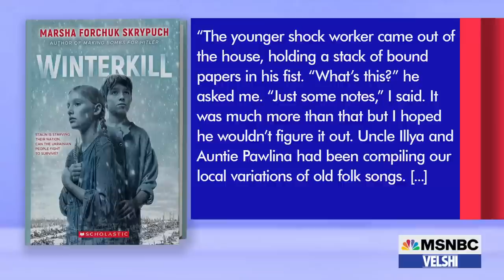VelshiBannedBookClub Feature: “Winterkill” by Marsha Skrypuch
“Winterkill” by Marsha Skrypuch is historical fiction, but the Holodomor, or the Ukrainian Famine, is fact. In the early 1920s, Dictator Joseph Stalin conceived of a plan to initiate rapid industrialization of the USSR – at any cost. The plan included forced agriculture collectivization – giving the Soviet state control of all of Ukraine’s abundant farms and lucrative grain exports. Unsurprisingly, Ukrainian farmers, labeled as kulaks, did try to resist – but eventually were forced to surrender their land, forced to work at government collective farms, and murdered. Then -- came the hunger. The very people who provided bread to the USSR, to Europe, and to the entire world starved to death. Their own food was held back from them as the primary weapon in their own genocide. It's important to recognize that the Holodomor was not an unfortunate byproduct of Stalin’s tireless pursuits. It was the calculated extermination of the Ukrainian people. As Skrypuch said, “Stalin wanted to destroy Ukrainian culture.” It didn’t take long for Russia to ban “Winterkill”. It’s crucial for children to be able to access banned books, says Skrypuch, especially books like this one. “Kids need to be exposed to all kinds of literature or they won’t be able to think for themselves.”